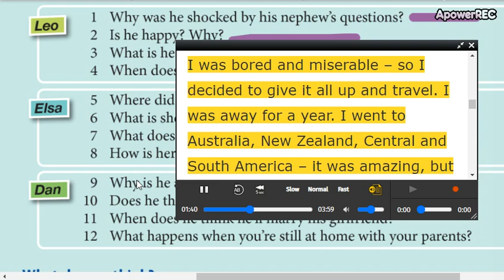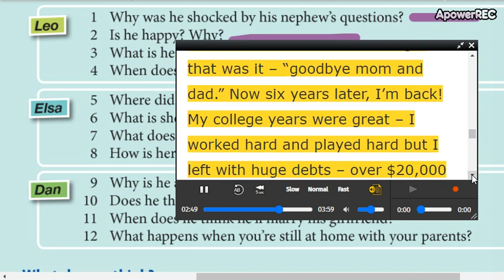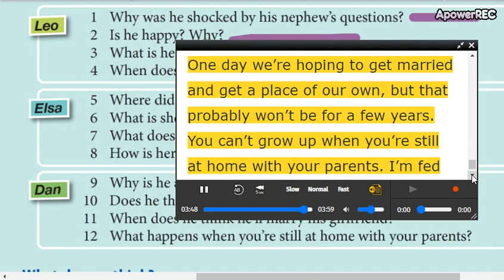low intermediate 2 8_11